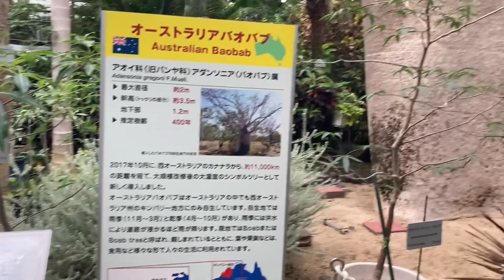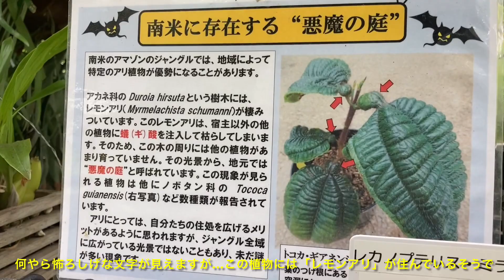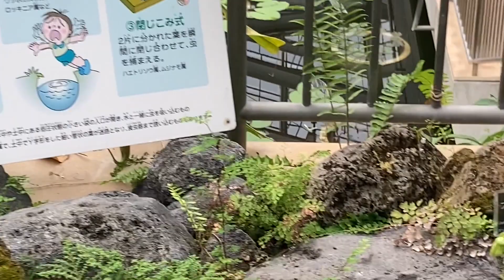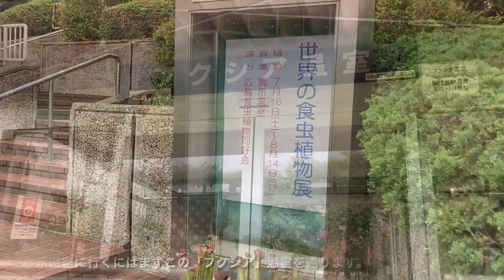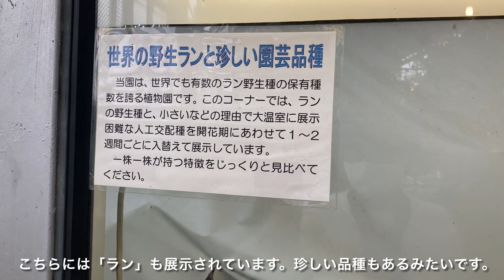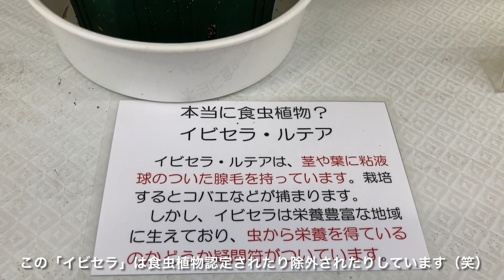広島市植物公園に行ってきました！今回は食虫植物だけでなく園内の色々な植物も紹介しています！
このチャンネルは食虫植物の育て方や植え替えや増やし方など食虫植物に関する色々な動画を「初心者さんになるべく分かりやすい内容で」を心がけ配信しています。

世界の食虫植物展が開催されている広島市植物公園に行ってきました。
今回は食虫植物だけでなく園内の色々な植物達も紹介していきます。
もちろんサラセニアやハエトリソウにウツボカズラ　モウセンゴケやムシトリスミレ　更にはヘリアンフォラにセファロタスなどの食虫植物も沢山紹介しています。中には普段あまり見る事のできない食虫植物も紹介しています！